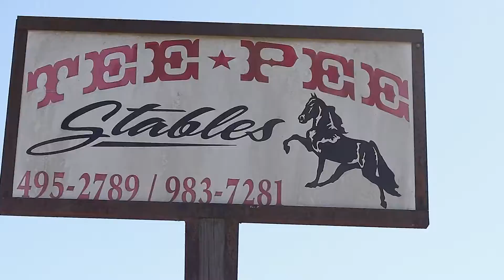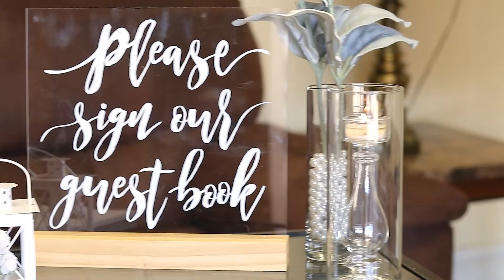Tommy & Ashley’s Wedding day highlight